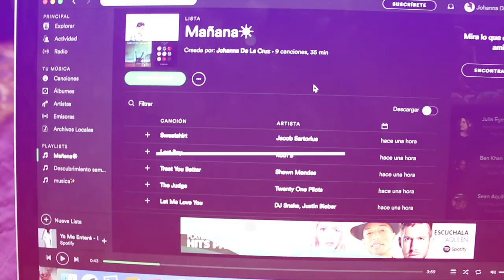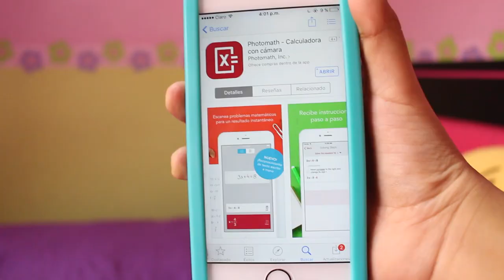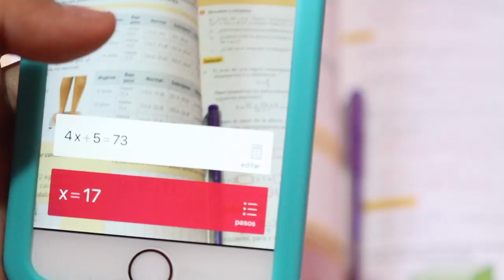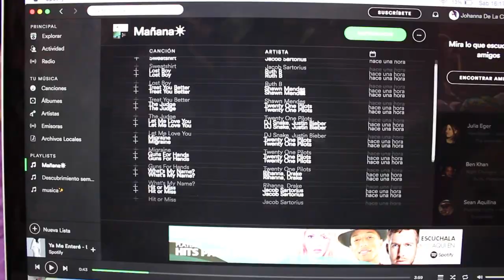LIFE HACKS para el COLEGIO | Johanna De La Cruz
♡♡♡♡♡♡♡ Abre la cajita de informacion ♡♡♡♡♡♡♡

Dejame tu:
- Comentario :)
- Suscripcion :)

Creditos de edición:
-Gabrielle Marie
-Nicolebbb
-Evananas